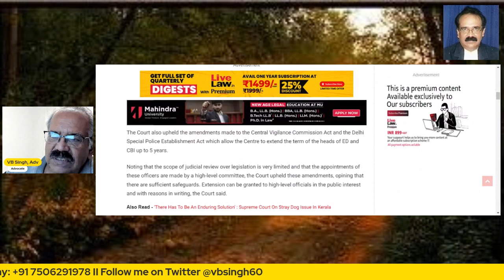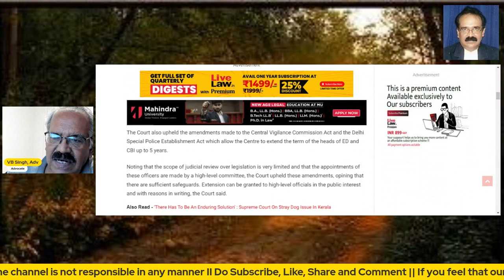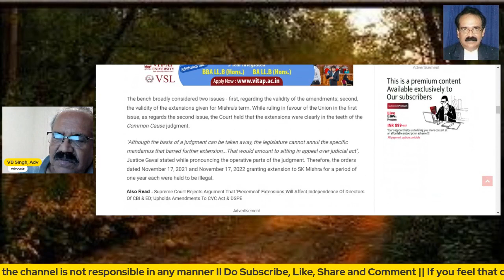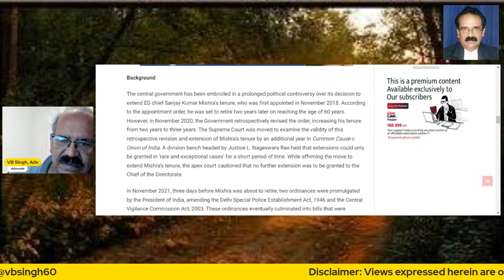Apex Court invalidates extension of ED Director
The Supreme Court has declared as "illegal" two orders issued by the Indian Government in November 2021 and 2022 granting extensions to the tenure of SK Mishra as head of the Enforcement Directorate (ED).